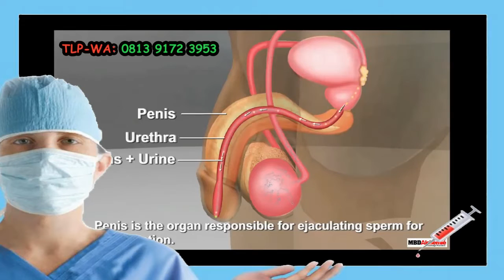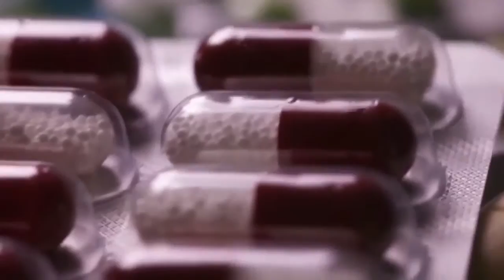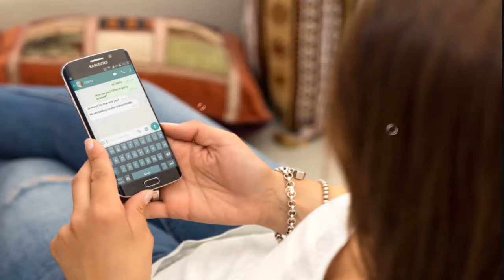DAFTAR LENGKAP NAMA OBAT KENCING NANAH DI APOTEK TERDEKAT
Kencing nanah atau disebut Gonore adalah infeksi yang disebabkan oleh bakteri menular seksual yang dapat menginfeksi laki-laki dan perempuan. Gonore paling sering memengaruhi uretra, rektum, atau tenggorokan.

Pada wanita, gonore juga dapat menginfeksi serviks. Gonore paling sering menyebar saat berhubungan seks. Tetapi bayi dapat terinfeksi saat proses melahirkan jika ibunya terinfeksi.

Info Obat gonore kencing nanah

Pembelian silahkan isi format:
Nama :
Alamat lengkap :
Kode pos :
Obat yang dipesan :
Jumlah Obat :

Silahkan di kirim ke nomer di atas